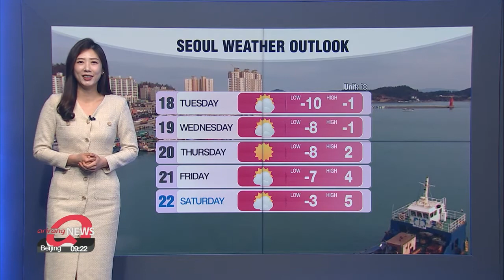[Weather] Freezing day, dry in east, snow in central regions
이번주 강추위... 중부 곳곳 눈예보, 동쪽지역 건조함 여전

Good morning. A cold north-westerly chill blew in to the Korean peninsula overnight. Morning temperatures in most parts were about 10 degrees lower than yesterday morning. Cold wave alerts have been re-issued in central regions, Jeollabuk-do and Gyeongsangbuk-do provinces.

AND in those regions under cold alerts you will also need to drive with extra care as some snowfall is in store from late this afternoon. There won't be much snow, but along with the freezing afternoon temperatures it could cause icy roads.

Dry weather continues in the east and the capital with dry alerts... Busan has been under a dry alert for nearly a month and there have been reports of wildfires in Busan, Ulsan and the capital area lately so be extra careful with anything that could cause a fire.

Highs will be 2 to 3 degrees lower than yesterday afternoon, skies will be a little cloudy but with some sunshine before the snow starts to fall.

It looks like it will stay this cold through the end of the week under mostly sunny skies.

With that, here's a look at the weather conditions around the world.

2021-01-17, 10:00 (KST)